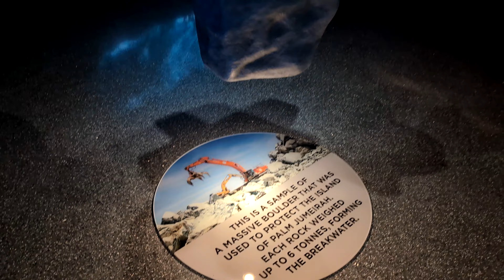2024-02-23 - The Palm - The View